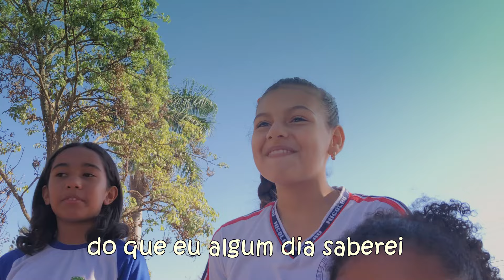Nicoral Kids - What a Wonderful World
Gravado em junho de 2024
Regência: Marco Santana
Solo: Jamile Oliveira
Imagens. Ellen Santana e Marco Santana
O Nicoral Kids é formado por alunos de 4º e 5º anos da EMEB Dr. Luiz Nicolau Nolandi da cidade de Cosmópolis, SP.
O coral é gerenciado pelo Villa Musical Escola de Música.